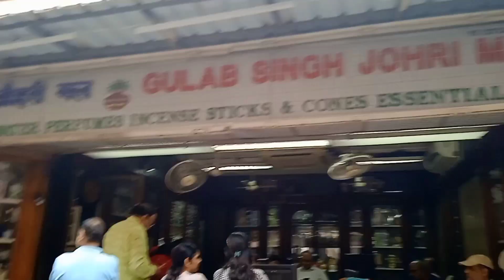Chandni chowk 1st vlog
hello guys .

welcome to Ruku world.I hope you guys like my channel .